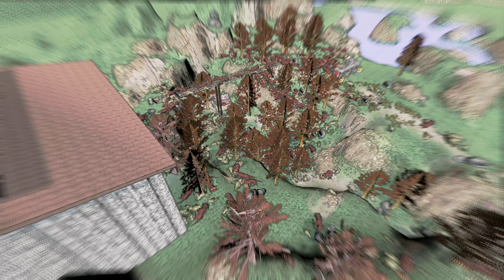Baboon Hawks vs. Dogs in Lethal Company v50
Baboon Hawks vs the Blind Dogs... Baboon Hawks vs the Blind Dogs never changes...

I love Lethal Company v50

Chapters:
00:00 - Intro
01:16 - 150 Dogs vs. 300 Baboon Hawks
05:32 - Battle Analysis
06:30 - 300 Dogs vs. 300 Baboon Hawks
11:05 - Final Analysis

Mods used:
GameMaster
FreeCammer